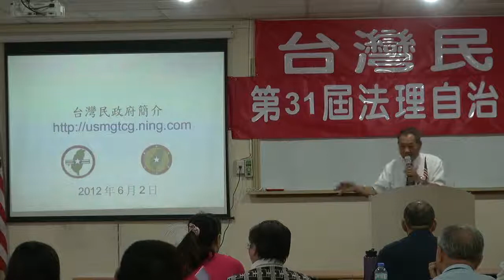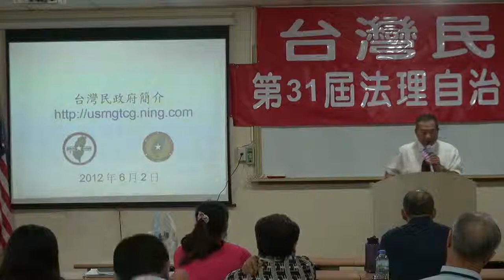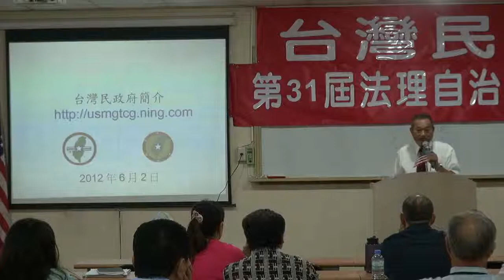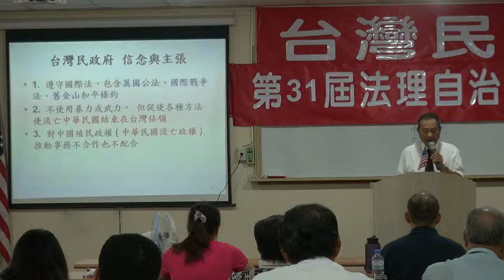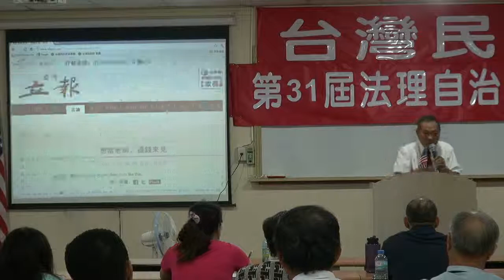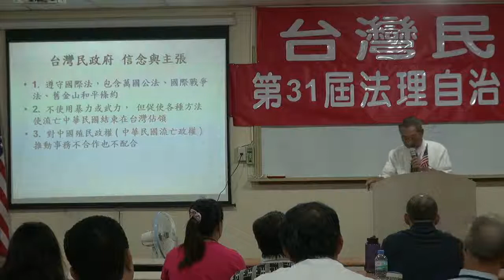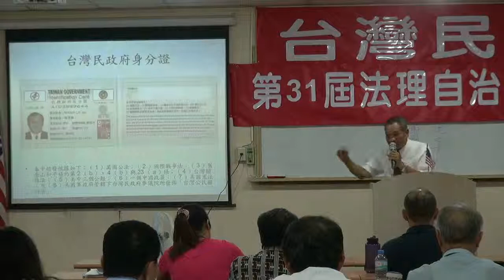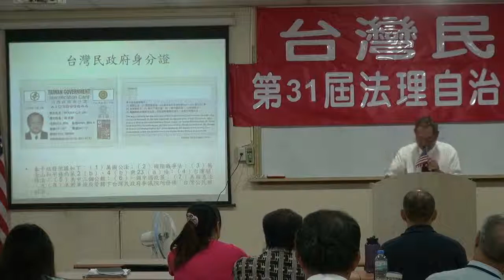120602-8-蔡吉源-台灣民政府第31屆法理自治學院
120602-8-蔡吉源-台灣民政府第31屆法理自治學院